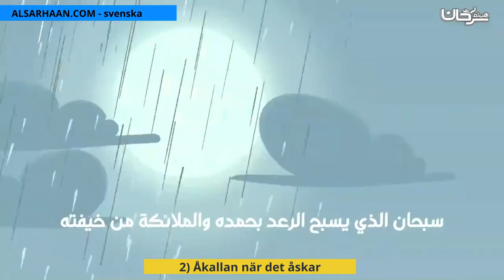2 Åkallan när det åskar